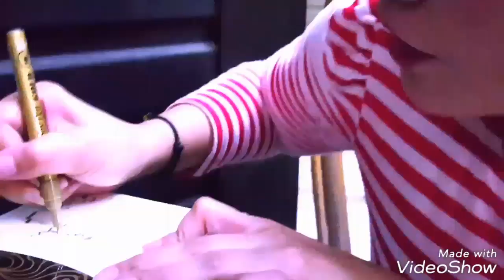Drawing On Vinyl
Artline Pen Marker on vinyl

By Kennieta